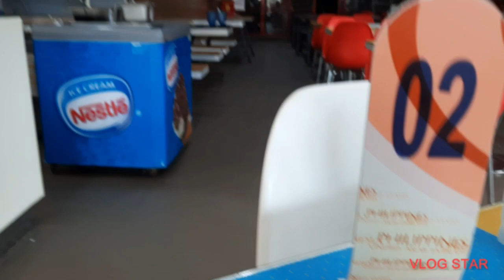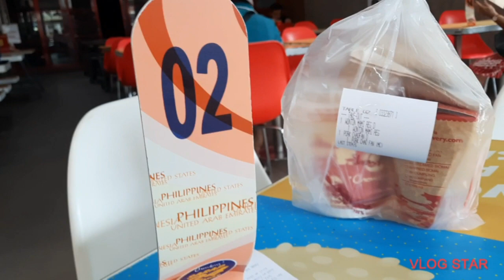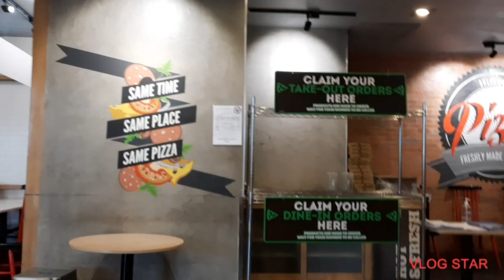Bumili ng Pasalubong sa Pag Dalaw sa Sister ko sa Hospital